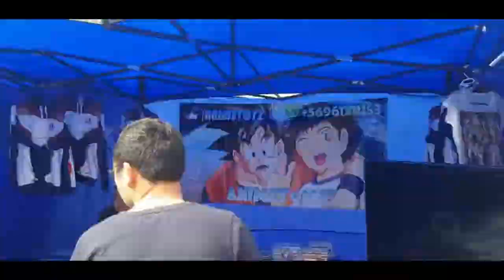[Eventos] Expo Hobbie 2019 Especial Día del Cosplay | VlogDelPancho